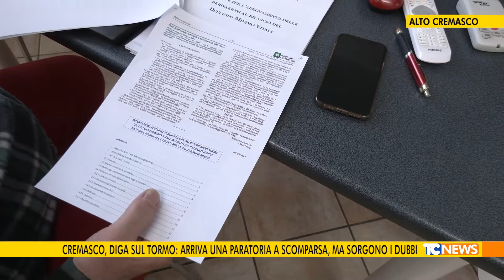Cremasco, diga sul Tormo: arriva una paratoria a scomparsa, ma sorgono i dubbi